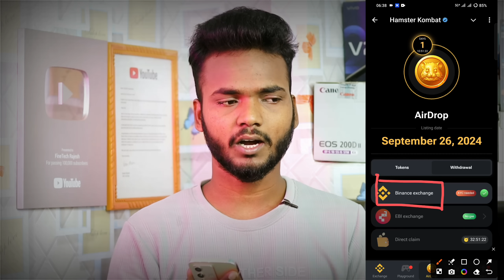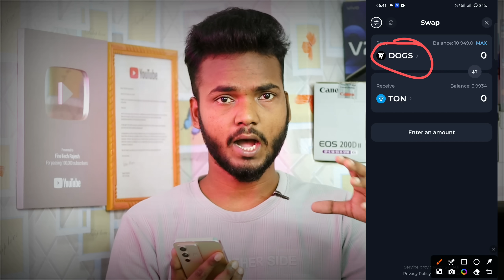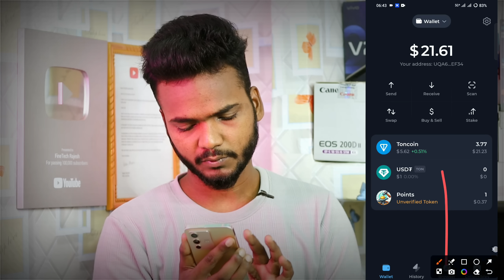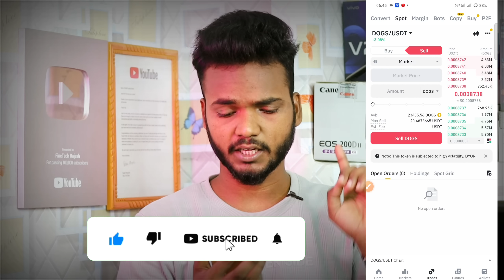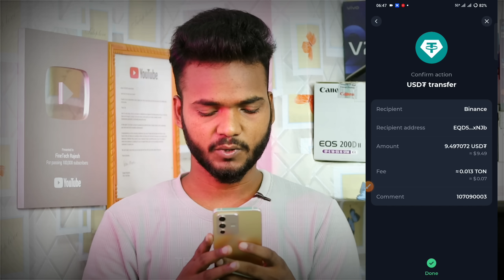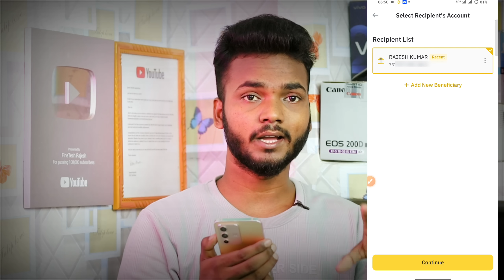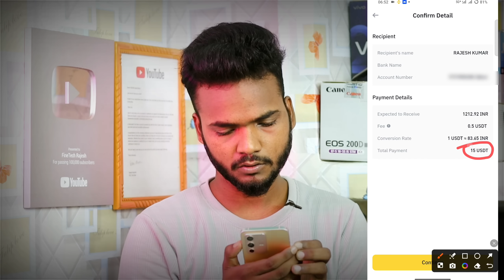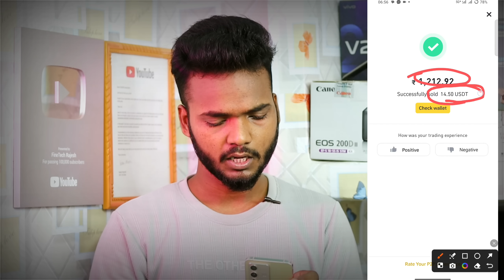Hamster Kombat Token Deposit Started | Hamster Kombat Withdrawal 💸 Process | Hamster Kombat Airdrop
Hello guys aaj ki es video me bataya gya hai hamster kombat withdrawal kaise kar sakte to aap es video ko end tak watch kare ye video apke liye kafi knowledge & important hone wala hai to aaj es video ko end tak dekhe dhanyawad. 🙏🏻

Your queries.
hamster kombat withdraw process step by step
hamster kombat withdrawal kaise karte hain
how to withdraw hamster kombat
how to withdraw hamster kombat in hindi
hamster kombat
kombat
hamster kombat mining withdrawal